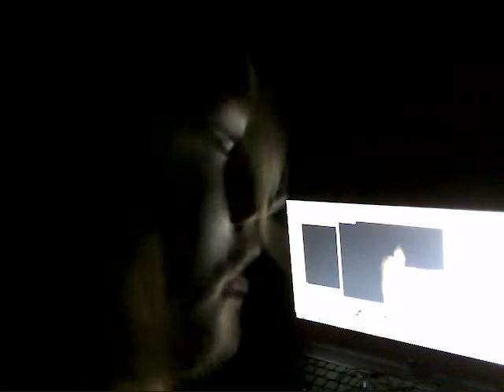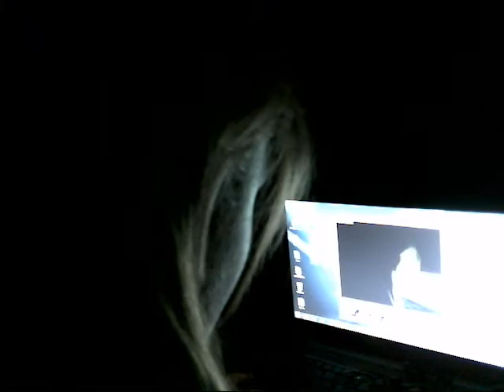A SCARY FACE AND REACTION SPECIAL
HEY friends this is going to be my last day and video  as a teenager because the 28th of december about 1:00 p.m. i'm turning 20 years old so this is a video special. thank you all so much you for your support it really means alot to me leave a like a comment and subscribe to my channel . Your the best long live the 90s